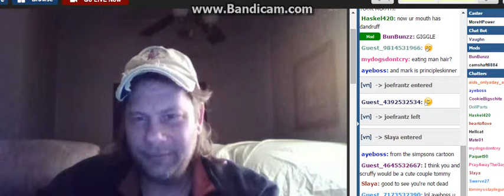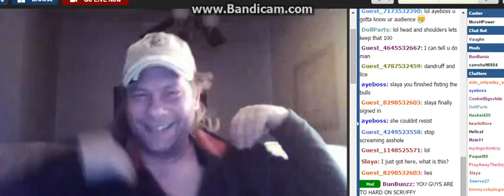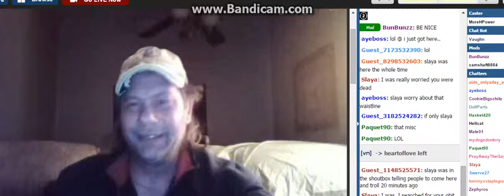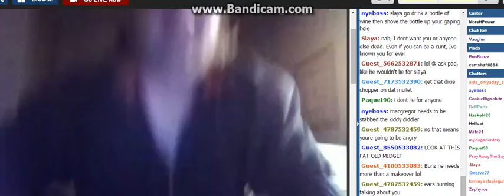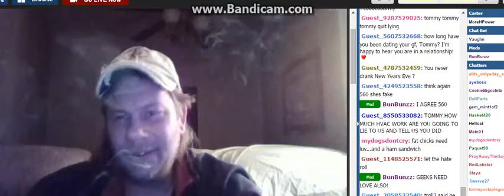T0mmy M0thMan in Da H0use